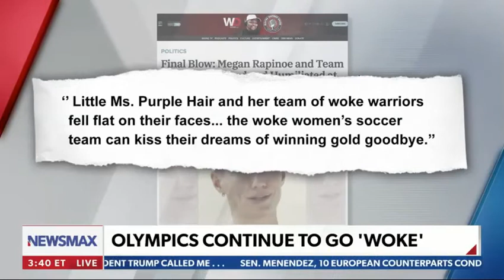Athletes Embarrass America Through Wokeness, Then By Losing On Top of It, Says Melanie Collette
This excerpt from the Newsmax TV program "American Agenda," broadcast on 8/2/2021 and featuring Melanie Collette of the Project 21 black leadership network, has been posted under fair use guidelines for the purpose of non-profit, educational public debate by the National Center for Public Policy Research, a 501(c)(3) educational foundation under the Internal Revenue Code. For more discussion of these issues, please visit: